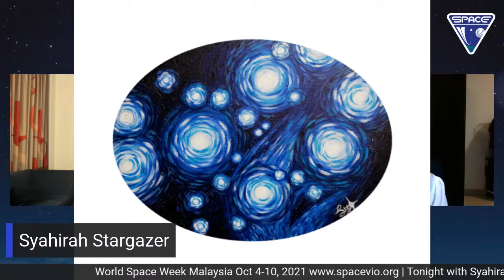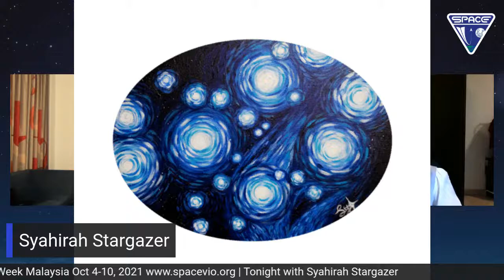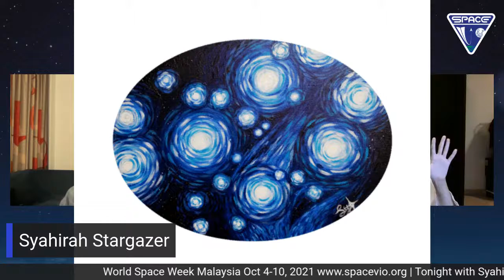AstroX Webinar with Nurul Syahirah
Hear from Syahirah Stargazer, Malaysia's space artist who creates beautiful cosmic artwork on the night sky and the universe.